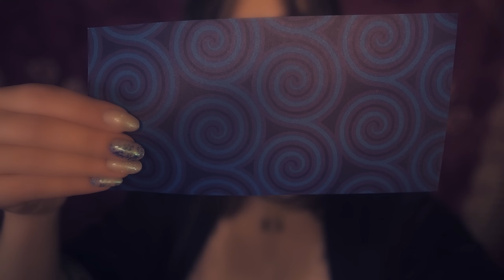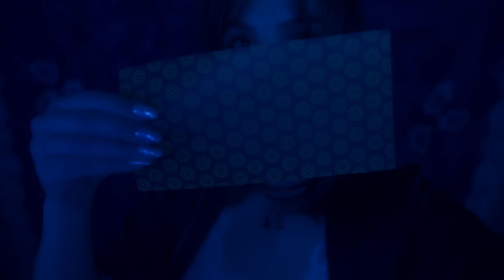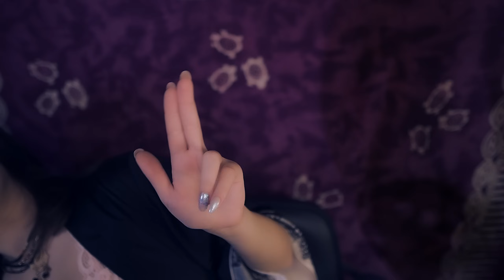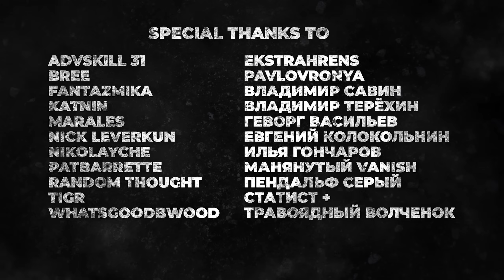АСМР Неправильный Невролог 💎 Ролевая Игра, Шепот, Доктор, Врач, ASMR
4 День Январского Полумарафона Ролевых игр. Если под этим роликом будет 1200 лайков до 18:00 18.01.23, то уже в 18:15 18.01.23 выйдет следующая Ролевая Игра.
С каждым видео количество необходимых лайков для следующей ролевой игры будет подниматься на 300
и видео будут выходить через день, пока будет набираться необходимое количество лайков.

00:00 Январский Полумарафон
00:26 Начало
01:37 Проверка обоняния
03:42 Проверка остроты зрения
05:09 Проверка цветовоприятия
07:38 Проверка полей зрения
10:00 Они пошли пить чай
10:52 Фокус на дальнем и ближнем объекте
12:10 Реакция зрачков на свет
13:05 Осмотр глазного дна
14:01 Тест плавного слежения
15:29 Пальпация лица
16:22 Оценка кожной чувствительности
17:31 Оценка вкусовой чувствительности
21:01 Проверка слуха
22:33 Всё пока
23:20 Помогите выбрать превью

❗️ Если хотите поддержать меня материально (на развитие канала или на вкусняшки) / If you want to support me

🎤 Микрофон - Rode NT2-A или 3Dio FS XLR или Zoom H8 (XYH-6)
🎤 Микшер - Zoom H8
🎥 Камера Sony A6400 (Объектив Sigma AF 16mm f/1.4)
🎥 Дополнительная Веб камера - Logitech StreamCam

💻 Мой комп от HYPERPC:
◽️ Процессор - Intel Core i7-10700KF
◽️ Кулер - Be Quiet! DARK ROCK PRO 4.
◽️ Материнская плата - ASUS TUF GAMING Z490-PLUS (Wi-Fi) LGA 1200.
◽️ Видеокарта - ASUS GeForce RTX 2080 Super (8 ГБ)
◽️ Оперативная память - 32GB HyperX Predator DDR4-3200 Mhz (2 x 16GB).
◽️ SSD M.2 накопитель - 1TB Samsung 970 EVO Plus.
◽️ Жесткий диск - 4TB Seagate BarraCuda.
◽️ Блок питания - Super Flower Leadex Silver 850W

⭐️Автономная сенсорная меридиональная реакция (АСМР) (англ. Autonomous sensory meridian response, ASMR) — это неологизм, обозначающий феномен восприятия, характеризующийся приятным ощущением покалывания в затылке, распространяющегося в виде мурашек по коже шеи и спине к конечностям.
⭐️Вызывают АСМР-ощущения звуковые, зрительные, тактильные или когнитивные стимулы (триггеры).